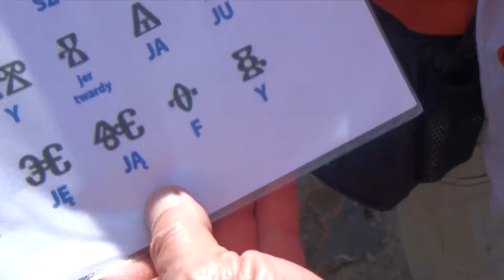Albania cd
Fragment trasy objazdowej "W krainie orłów" z Rainbowtours wiosną 2013 roku.